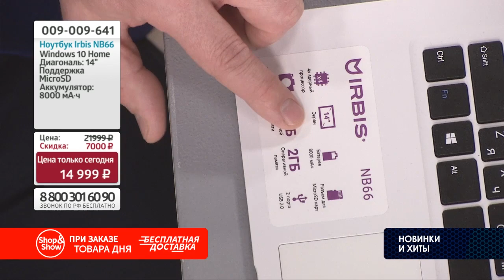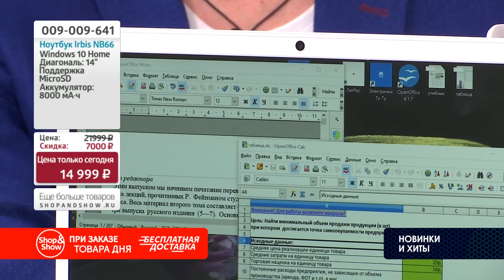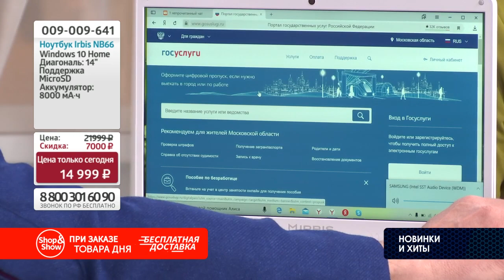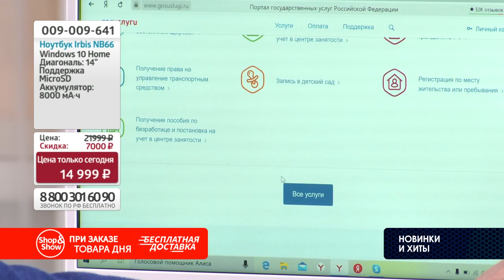Ноутбук Irbis NB66/NB62. Shop & Show (Электроника)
[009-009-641] Ноутбук Irbis NB66/NB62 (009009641)

Давайте дружить ;)